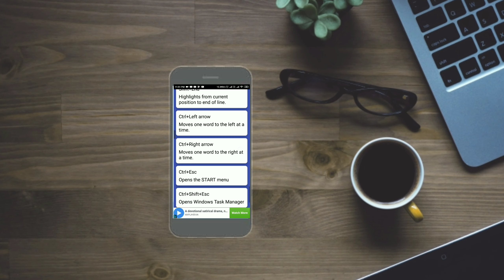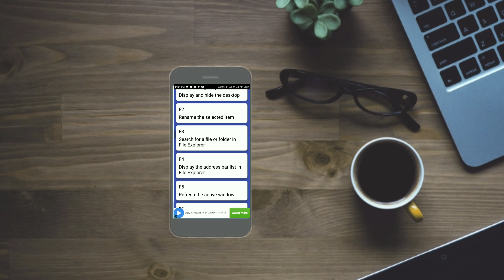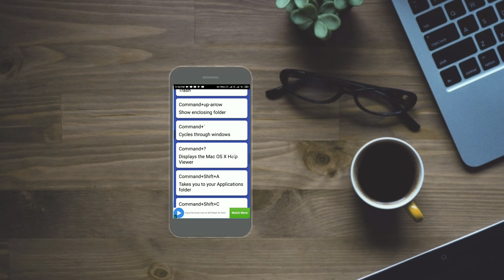I learned all Windows shortcuts from this app | Techy Chip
Hey Guys!

LINKS▶
Kya karo ge link ka video mein app ka Naam hai 😂😂😅